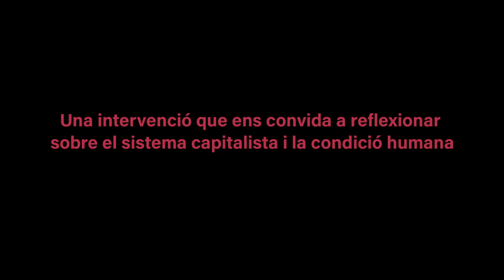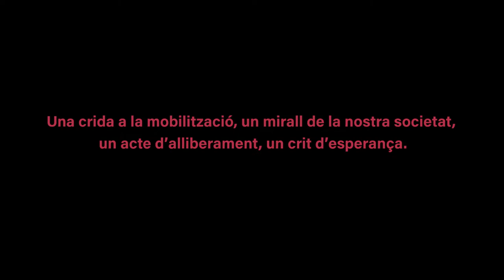MoneyForFree a Girona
El teatre és car? John Fisherman arriba a Girona i porta una galleda plena de diners. T'ho perdràs? El 26 de setembre, a les 18.30h. Encara no ens ha volgut dir on apareixerà, però segueix les nostres xarxes i et seguirem informant!